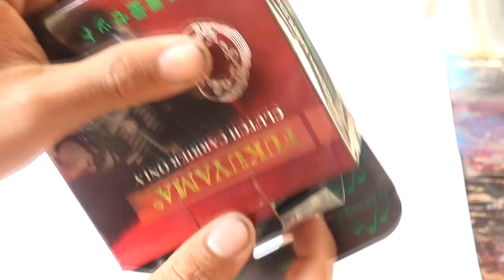vega zr tenaga Loyo Lihat Keparahanya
memang kalo mesin jarang di servis ya begini kadang suka ngambek sendiri
yuk simak pr yang satu ini